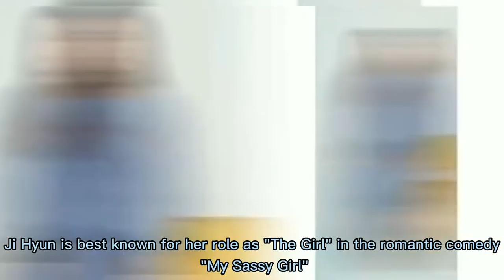( JUN JI-HYUN ) still looks dazzles | life of Ji Hyun